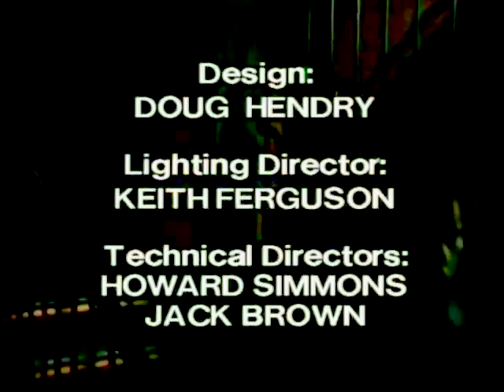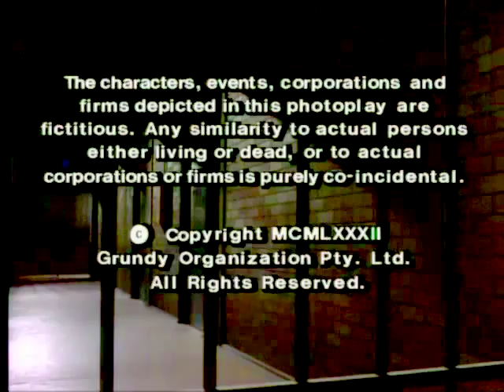Episode 279 - Prisoner Cell Block H